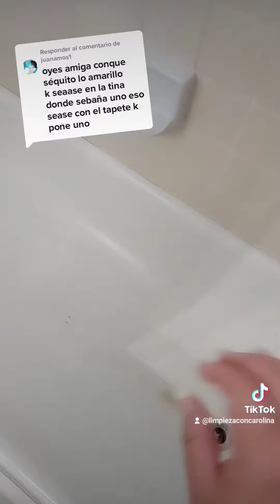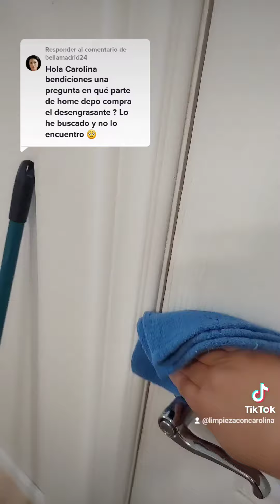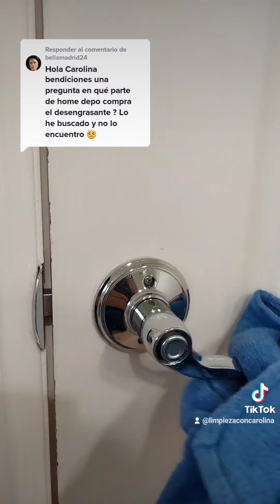Contestando Tiktok comentarios sígueme para más videos de limpieza de casas 🏡 🥰💕